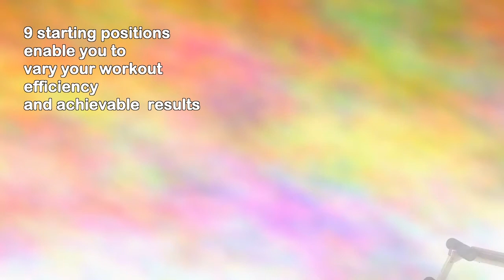Solid Body Ab Board Hyperextension Folding Bench w Safety Pins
Find out all of the information and many more at amazon-usa

9 starting positions enable you to vary your workout efficiency and achievable results
4" high-density foam roller pads and durable upholstered seat ensure comfortable workouts
Safety pins and bolts for adjustable positions also allow for easy disassemble or permanent set-up